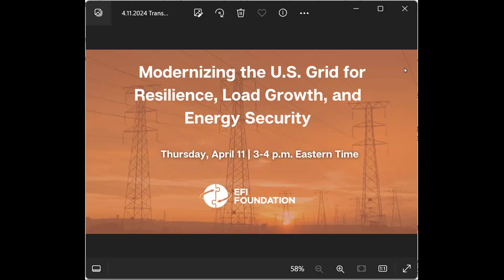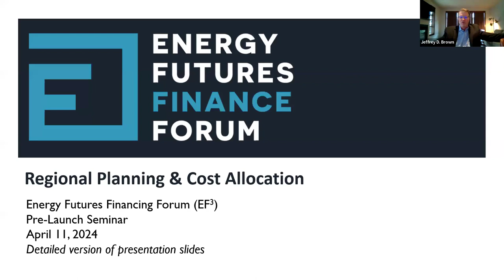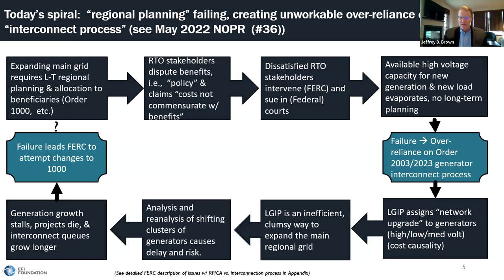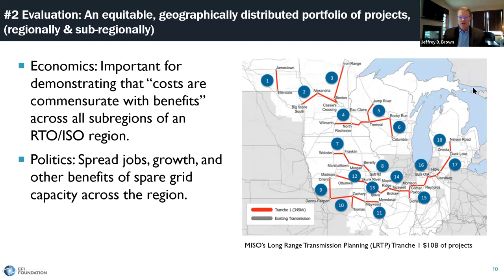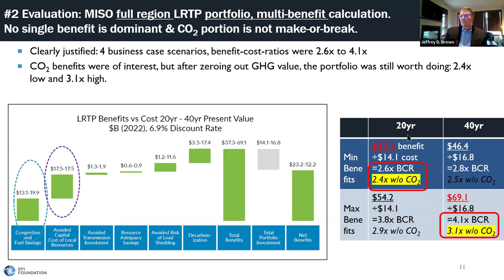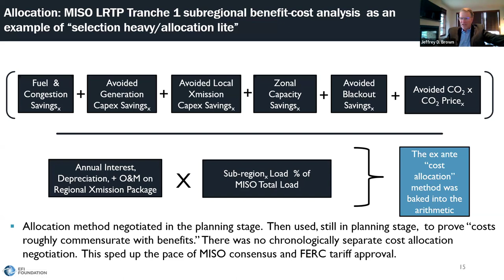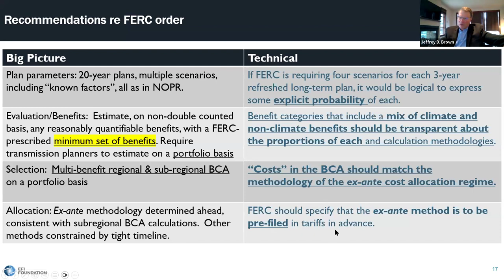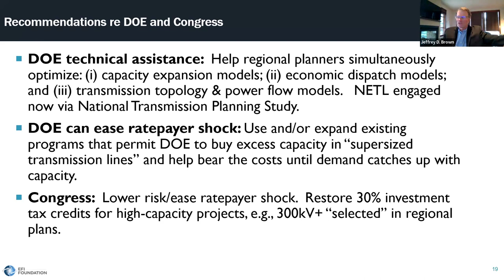Modernizing the U.S. Grid for Resilience, Load Growth, and Energy Security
On April 11, 2024, the EFI Foundation hosted an event featuring the executive summary of a new analysis, “Modernizing the U.S. Electricity Grid for Resilience, Load Growth, the Clean Energy Transition, and Energy Security.” The analysis targets one of the most serious financial roadblocks to ensuring access to reliable, affordable, and clean power: the inability to proactively maintain and expand transmission grid capacity to meet rapidly growing energy demand and enable a steady substitution of clean generation for high-emitting generation.

Speakers:
• Ernest J. Moniz, CEO, EFI Foundation
• Jeffrey D. Brown, Managing Director, Energy Futures Finance Forum (EF3), EFI Foundation